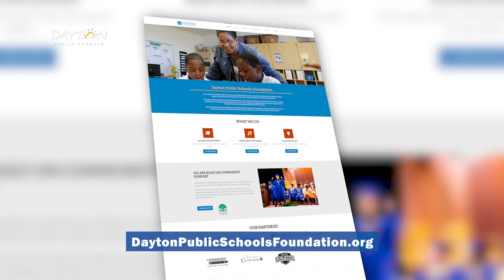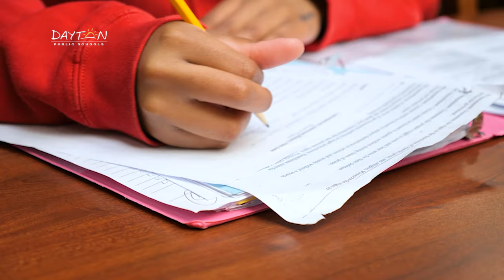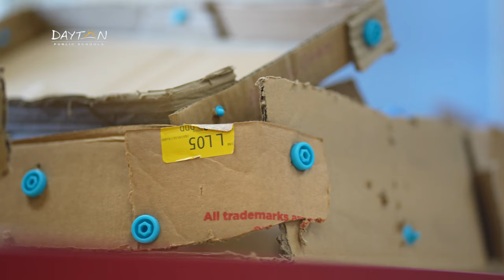Dayton Public Schools Foundation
Find Us:
136 S. Ludlow Street, Dayton, Ohio - 45402